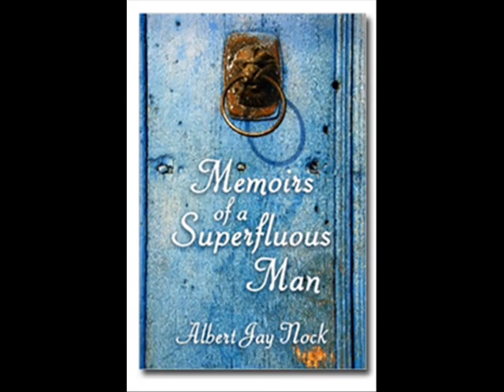Politics and Football -Buckeyes v Wolverines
Professor Gleaves Whitney is a disciple of William F. Buckley.  Gleaves is, a writer, lecturer, and historian; a man who was named the first permanent Senior Fellow of the Russell Kirk Center for Cultural Renewal and the Director of the Hauenstein Center for Presidential Studies at GVSU.  Professor Whitney has delivered his presentation, "The Decline and Renewal of American Conservatism" to New Centurion Programs in Lansing and Grand Rapids. He shared this magnificent presentation with the Metro Detroit Centurions on the night this world lost William F. Buckley.  Buckley perhaps more than anyone, unified post war conservatives who produced conservativism's glory days.  For the timing of this night, a more fitting lecture could not be found.